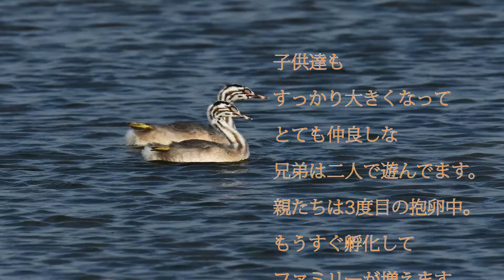カンムリカイツブリ子育てⅤ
カンムリカイツブリ子育ての様子の続編として大きくなって来た2羽の子供達とさらに引き続き抱卵中の親鳥の様子を纏めました。